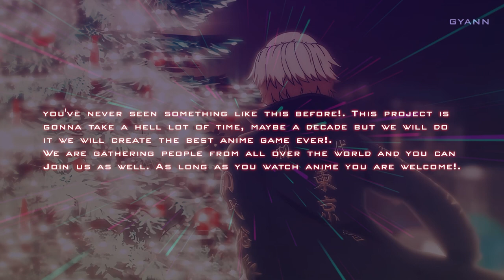PROJECT SHONEN Trailer | Join Now Anime Fans!